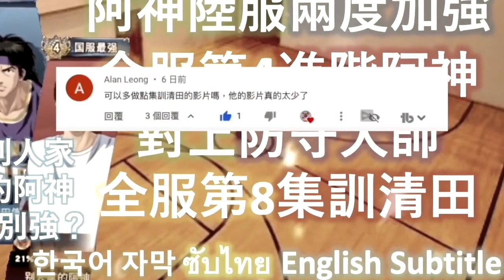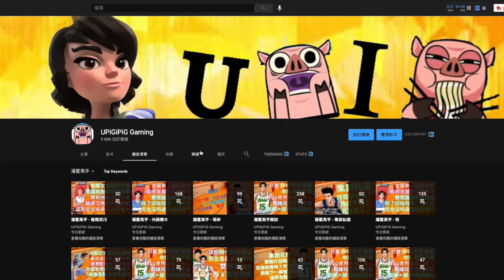[陸服最新META大神雜錦 ] 二分藤真 恐怖的 抄截機制 (進階藤真，進階長谷川，集訓赤木 vs 光頭櫻木，南鄉，進階流川)